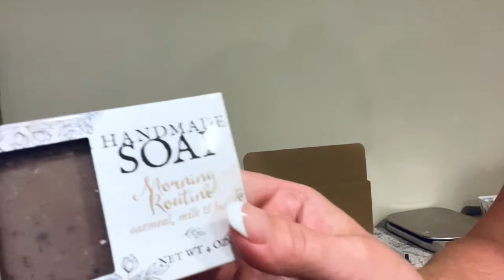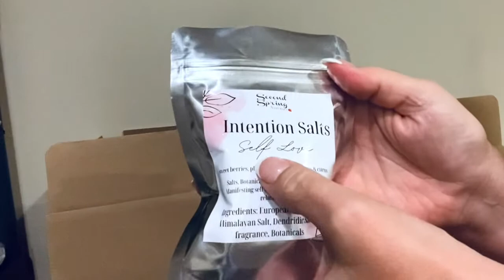Packing Orders Etsy | Unintentional ASMR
Join me as I pack a bunch of orders from my Etsy shop, Website and Facebook group today! Apparently the crinkle and packaging is relaxing. LOL

Join us in the Facebook Group where many of our interview guests post presentations and offer workshops and we also have monthly themes with book chats as well as discussion and support related to the issues women face today.

Support my podcast and Youtube channel as well as my new book (including sneak peeks on the dprocess with sample pages), which shares the stories of 50 women I interviewed in 2022 + get exclusive access to my personal journey.